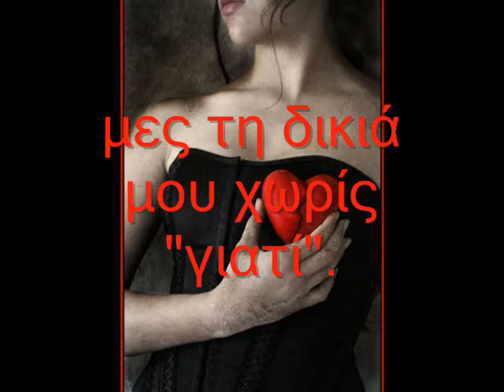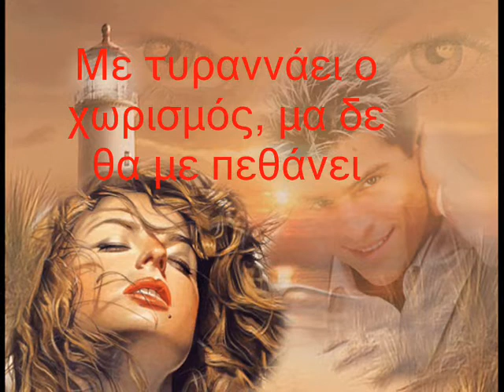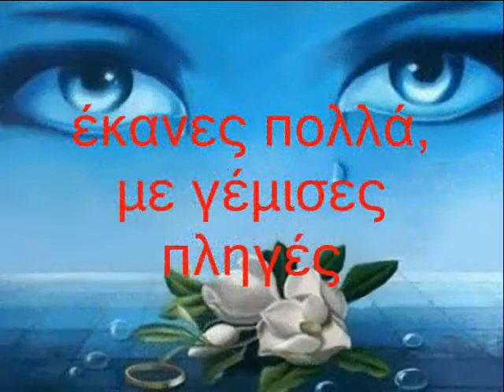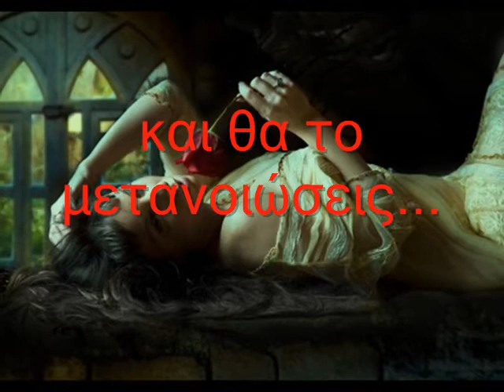Θεοδωρίδου Τώρα θα πονάς (2010)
Στίχοι: Γιώργος Μουκίδης
Μουσική: Γιώργος Μουκίδης
Πρώτη εκτέλεση: Νατάσα Θεοδωρίδου

Πρώτη φορά μετάνιωσα για κάτι που΄χω νιώσει
εγώ που γνώριζα καλά αγάπη τι θα πει
Ήρθε η δική σου η καρδιά μαχαίρι να καρφώσει
μες στη δική μου χωρίς γιατί
Και δυστυχώς το ξέρεις πως θα υποφέρεις
κι όλο ψάχνεις κάτι να μου πεις

Τώρα θα πονάς που ξέρεις ότι φταις
είναι πια αργά συγνώμη μη μου λες
έκανες πολλά με γέμισες πληγές
και τώρα θα πληρώσεις
Τώρα θα πονάς γι΄αυτό το χωρισμό
μόνος θα μιλάς με τον εγωισμό
με τη μοναξιά θα ζήσεις αγκαλιά
και θα το μετανιώσεις

Πρώτη φορά μετάνιωσα για κάτι που έχω κάνει
μα θα το κάνω αν χρειαστεί και δεύτερη φορά
με τυραννάει ο χωρισμός μα δε θα με πεθάνει
γιατί έχω εμένα και είμαι καλά
Και δυστυχώς για εσένα ήσουν ένα ψέμα
και χωρίς αγάπη πού θα πας